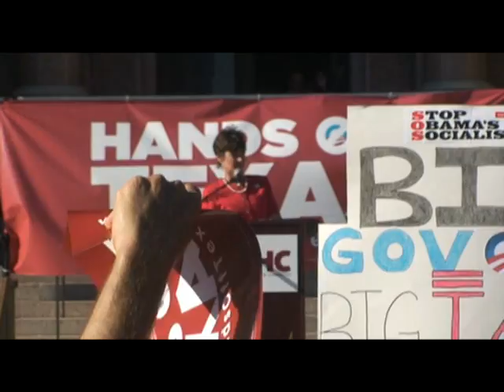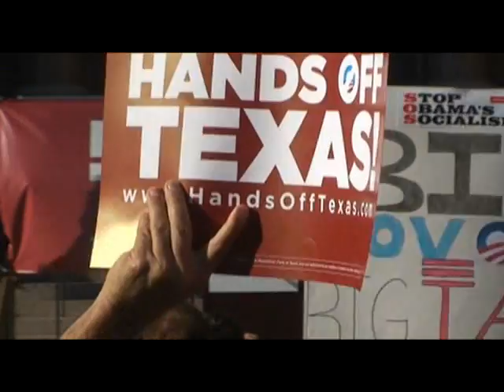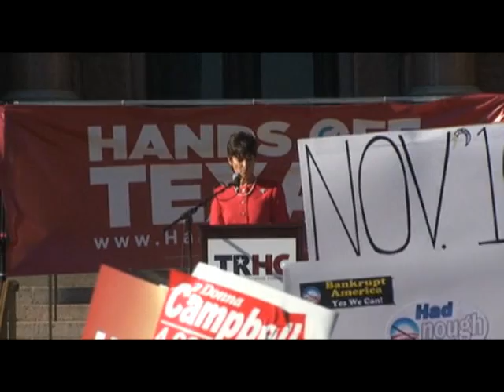Dr. Donna Campbell, GOP candidate for CD 25, at the Hands Off Texas! Rally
Dr. Donna Campbell, candidate for U.S. House in Texas District 25, gives a rousing speech before the thousands who attended the Hands Off Texas! 8-9-10 rally in Austin.

You can read and sign the Hands Off Texas!